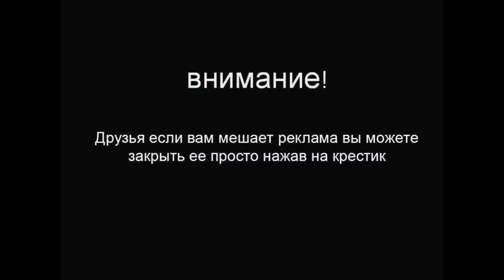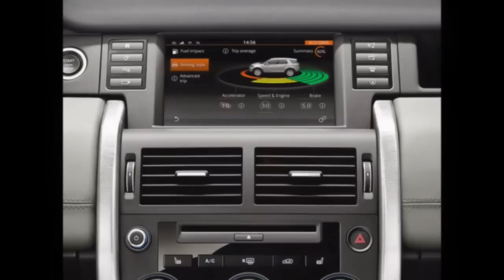Премьера ! Land Rover Discovery Sport ! Узнай какой автомобиль придет на смену Freelander !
Модели бренда Land Rover отныне распределены по трём этажам. В пентхаусе с табличкой Luxury, как и прежде, живут автомобили Range Rover. На двери подвала теперь написано Dual Purpose (машины двойного назначения) — там поселится новый Defender с отпрысками. А средний этаж Leisure предназначен для досуга — отдыху посвящена линейка Discovery. Принадлежность к тому или иному семейству будет закреплена крупной маркировкой на капоте и крышке багажника. Вот почему вместо привычной аппликации «Land Rover» преемник Фрилендера щеголяет надписями «Discovery». А имя Freelander забудьте, оно не выдержало проверку временем.